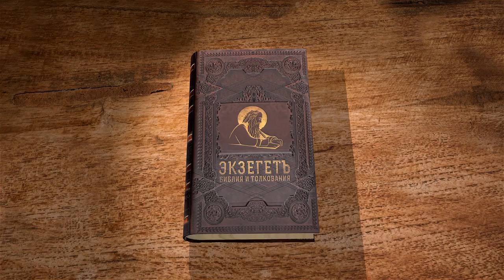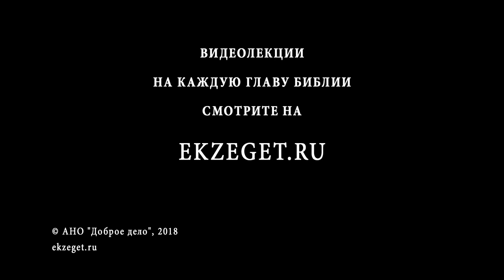Книга пророка Иезекииля. Глава 8. Андрей Десницкий. Ветхий Завет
Продолжаем чтение книги пророка Иезекииля вместе с профессором Андреем Десницким.
Господь показывает Иезекиилю идолопоклонство в Его храме. С каждым новым видением пророк видит всё большие мерзости. Как тяжек грех идолопоклонства перед Богом?